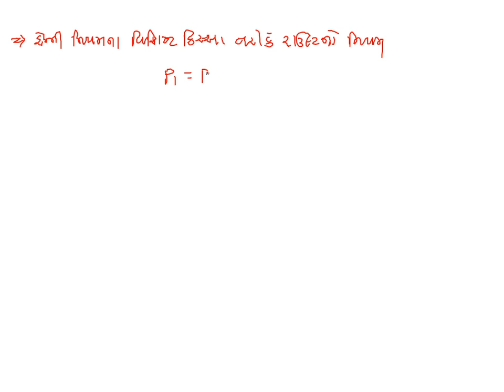Std 12 Science Chemistry Chap 2 Lec 12 JK Sir